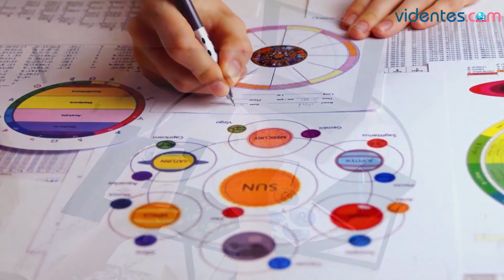HORÓSCOPO DIARIO 💖💫☀️ ARIES ♈️ VIERNES, 10 DE NOVIEMBRE DE 2023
Horóscopo de Aries para hoy, viernes 10 de Noviembre de 2023. El horóscopo para hoy: descubre tu futuro gracias a mi horóscopo diario para ti.